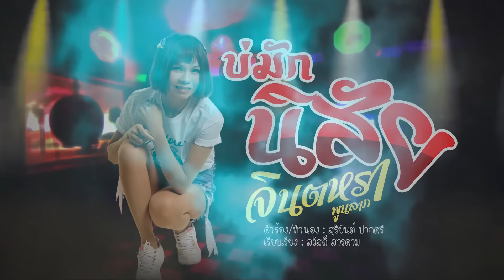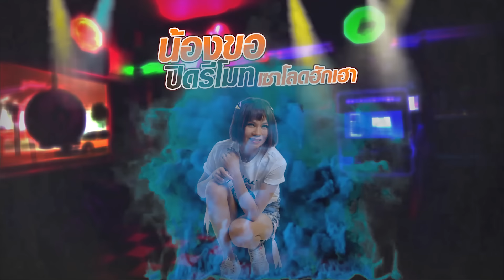บ่มักนิสัย - จินตหรา พูนลาภ Jintara Poonlarp 【OFFICIAL Lyric】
บ่มักนิสัย - จินตหรา พูนลาภ
 แต่งโดย : สุริยันต์ ปากศรี
คำร้องเกริ่น : คมเพชร พรเจริญ
เรียบเรียง :สวัสดิ์ สารคาม
Copyright : C A T 9 S T U D I O
 Line : jtr-p
 Line : jtr-p
♪mv เมียในโอวาท - จินตหรา พูนลาภ ft. เนส พรอำนาจ
♪mv เจ็บบ่มีเสียง - จินตหรา พูนลาภ ft. น้ําแข็ง ทิพวรรณ